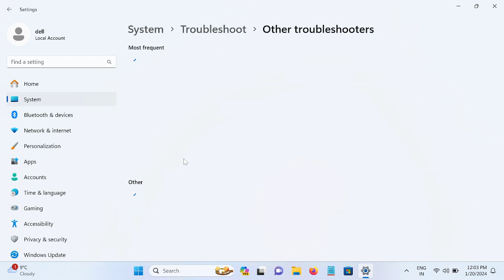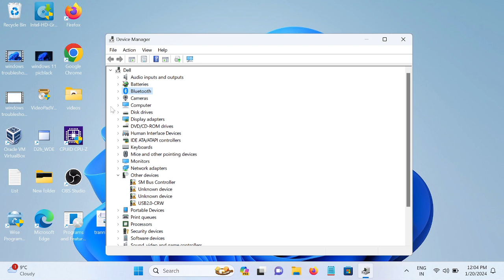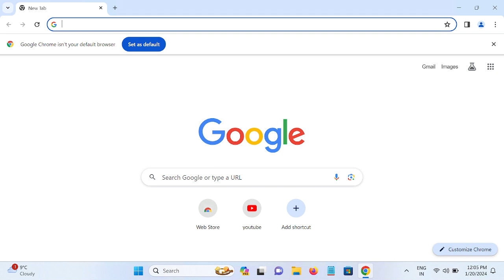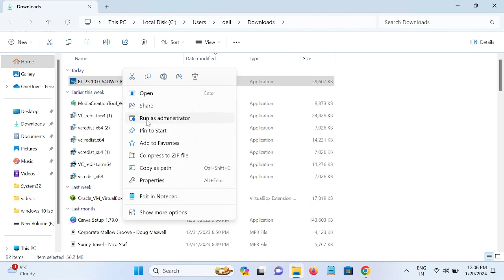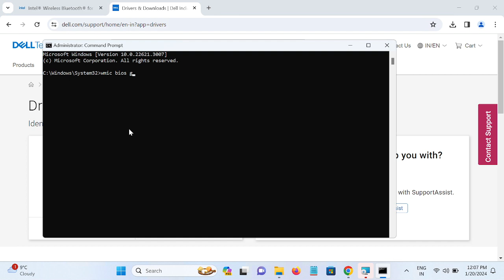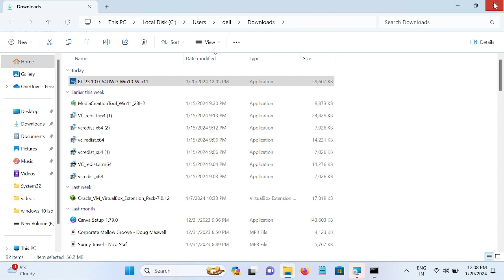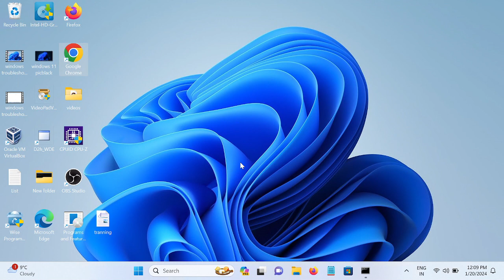Bluetooth On Off Button Is Missing In Windows 10 &11||Bluetooth not working PC and Laptop In Windows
✅LATEST 2024-Bluetooth On Off Button Is Missing In Windows 10 &11||Bluetooth not working PC and Laptop In Windows 10/11